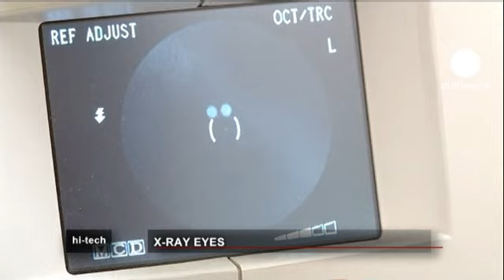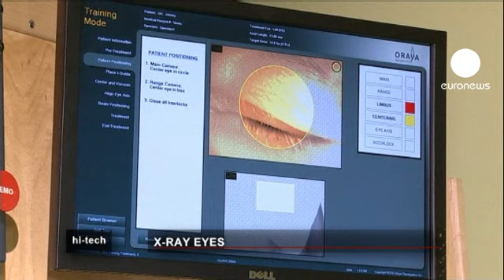euronews hi-tech - Des rayons X contre la DMLA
Les rayons X pourraient représenter un nouvel espoir pour les patients souffrant de dégénérescence maculaire liée à l'âge, dans sa forme humide. Une maladie de la rétine qui dans l'Union européenne, touche plus de 300.000 personnes âgées.
La DMLA entraîne la formation de vaisseaux sanguins fragiles derrière la rétine qui provoquent des saignements. Elle se développe très rapidement et peut entraîner une perte de vision centrale sévère.
Jonathan Gathorne Hardy est atteint : "j'ai commencé à craindre que cet oeil puisse être touché, et la vue," poursuit-il, "c'est quelque chose de vital pour tout le monde, mais il se trouve que je gagne ma vie en écrivant et en lisant."
L'écrivain britannique a décidé de participer à l'étude d'une nouvelle radiothérapie destinée à traiter la DMLA humide. Un essai mené à l'échelle de l'Europe par des scientifiques et des chirurgiens ophtalmologues issus de 21 centres différents.

Tim Jackson, chirurgien ophtalmologue du Kings College London, consultant dans le cadre de cet essai, nous explique le principe du traitement : "un robot envoie trois faisceaux dans l'oeil qui atteignent à l'arrière, la partie qui est endommagée au niveau de la macula, l'objectif des rayons," ajoute-t-il, "c'est de stopper l'écoulement de tous les vaisseaux sanguins et d'essayer d'éliminer cette maladie plutôt que de la contenir comme les injections le font. Les rayons touchent les lésions actives où les vaisseaux se développent très fortement, "et ils empêchent les cellules de proliférer," conclut-il.

La technique permet de traiter de toutes petites lésions, ce qui la rend plus efficace. Et alors que les traitements par injection ne suppriment que temporairement les cellules anormales, les rayons pourraient les éliminer totalement.
Déjà, les premiers résultats sont encourageants. Mais certains scientifiques mettent en garde contre les effets indésirables qu'une exposition aux rayons X pourrait causer à long terme.